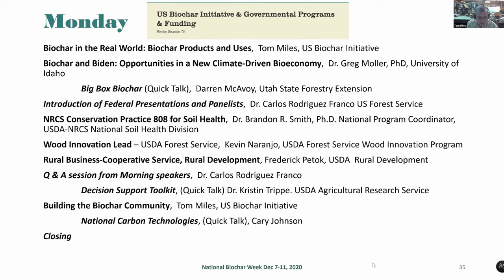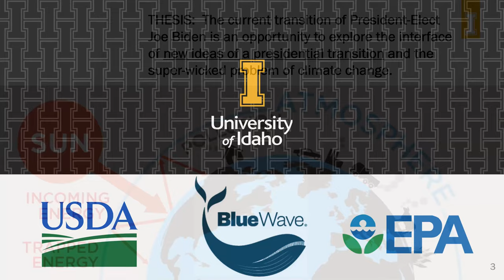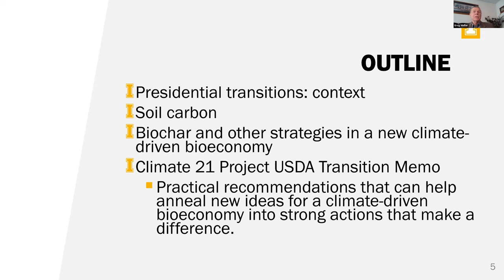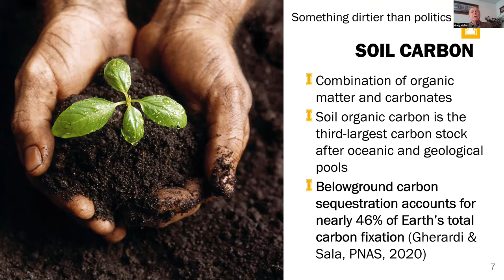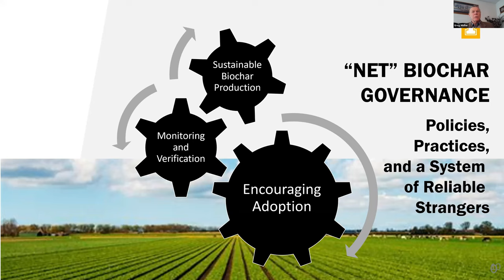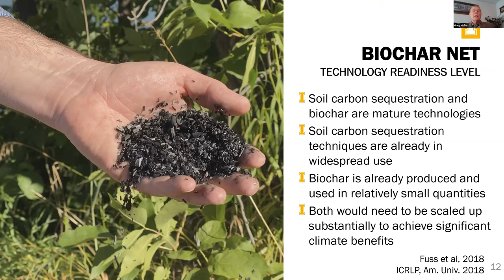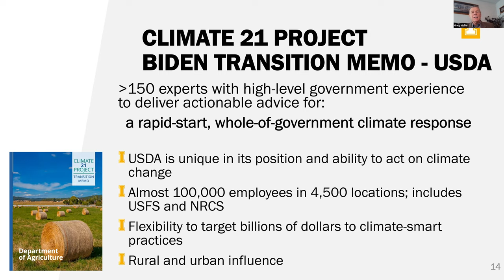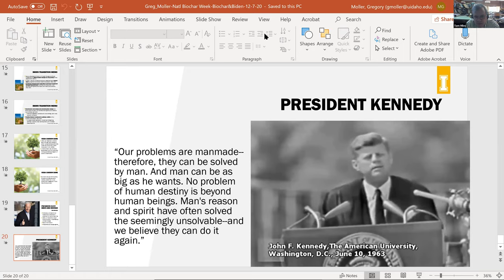Dr Greg Moller: Biochar and Biden: Opportunities in a New Climate Driven Bioeconomy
Dr Greg Moller, Ph.D., University of Idaho, discusses the potential opportunities for biochar in helping to meet environmental policy goals with the new administration.